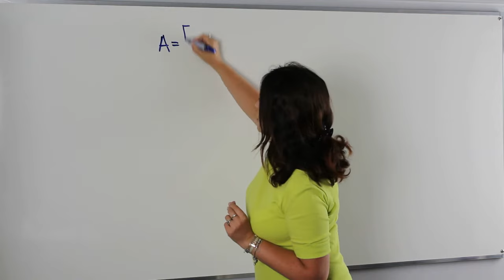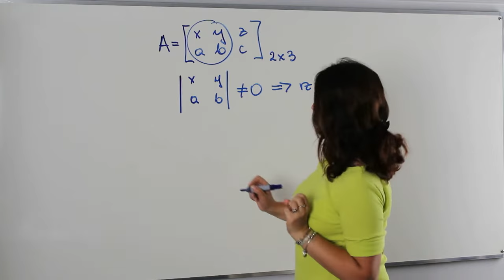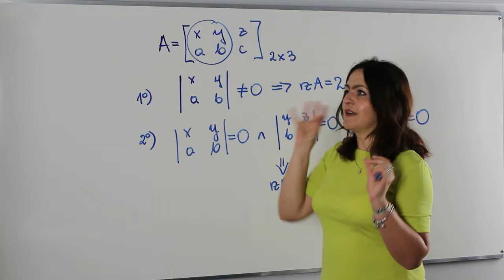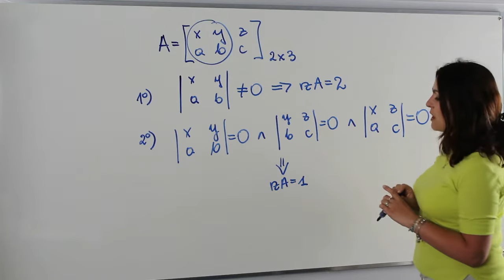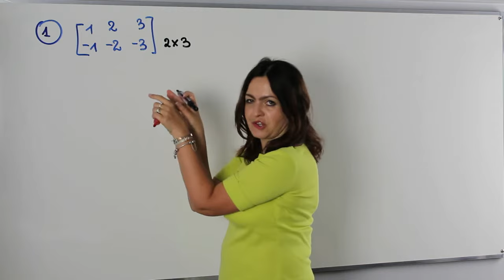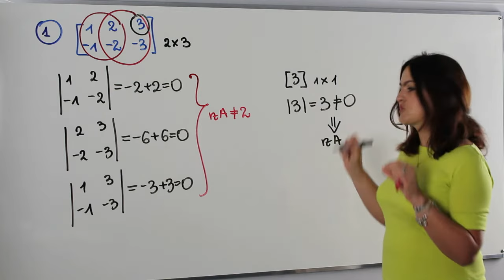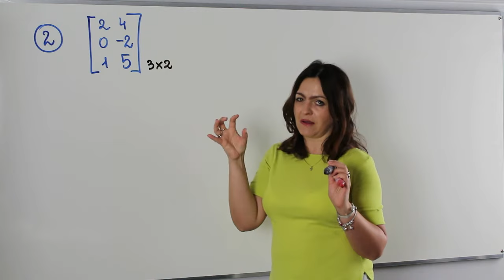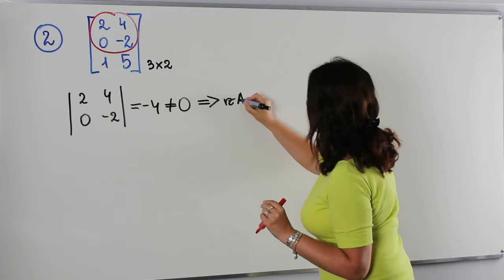Rząd macierzy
Dziś lekcja poświęcona wyznaczaniu rzędu macierzy.
Zapraszam serdecznie!!!